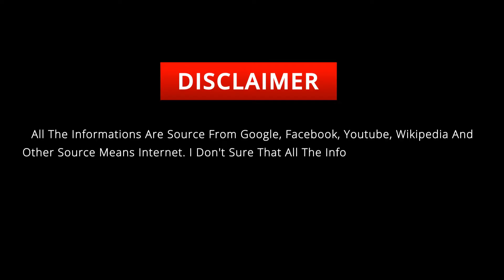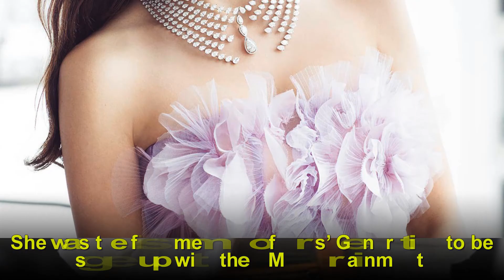Girls' Generation Member Jessica Jung's Lifestyle ★ 2020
Jessica Jung (born April 18, 1989), known mononymously as Jessica, is an American singer, actress, and fashion designer known for her work as a former member of South Korean girl group Girls' Generation. As an actress, Jung portrayed Elle Woods in the Korean version of the musical Legally Blonde in 2010 and played a role in the television drama Wild Romance in 2012.